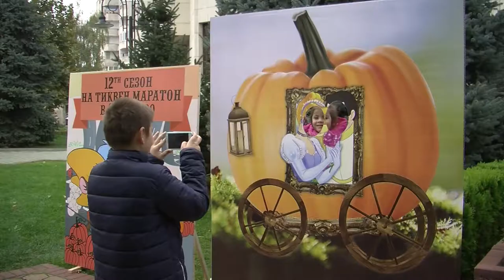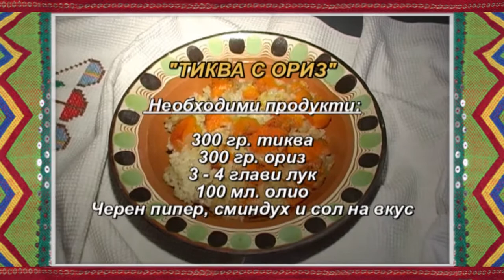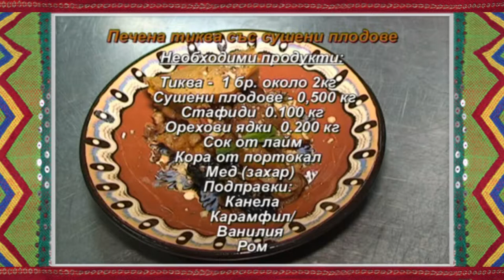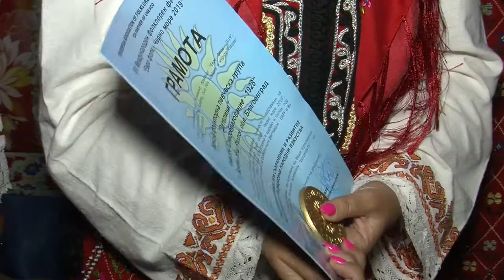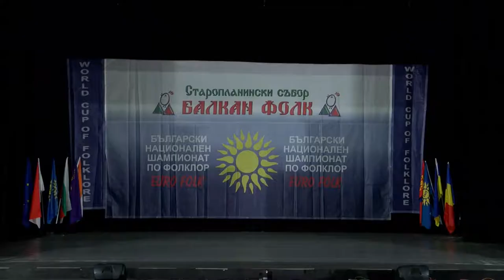Folklorna trapeza 512 HD (September 2019)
Folklore Table / Фолклорна трапеза 512 HD (септември 2019) week TV show/седмично предаване TV Eurofolk

1. "Северняци - веселяци" - Танцов състав "Българче" Втора възрастова група към НЧ "Труд и постоянство 1901" - с. Челопеч, общ. Челопеч
2. "Излязла е малка мома" - Смесена фолклорна група към НЧ "Антон Билкин - 1929 г. гр. Хисаря" - гр. Хисаря
3. "Торнала ми е Яница“ - Самодейна група за автентичен фолклор към НЧ "Родопско бъдеще - 1895"- с. Орехово, общ. Чепеларе
4. "Пустата слана есенна" - Група за автентичен фолклор към НЧ "Светлина 1929" - с. Сваленик, общ. Иваново
5. "Разшета се тънка Неда" - Фолклорна група "Авлига" към Клуб на пенсионера "Надежда" - с. Мерданя, общ. Лясковец
6. "Заплакала е Пирин планина" - Женска фолклорна певческа група "Детелини" към НЧ "Самообразование - 1928" - с. Бачево, общ. Разлог
7. "Лена лен сеяла" - Женска фолклорна певческа група "Детелини" към НЧ "Самообразование - 1928" - с. Бачево, общ. Разлог
8. "По шопски" - Самодеен танцов състав "Ева" към НЧ "Съгласие - 1869" - гр. Тетевен

1. "Severnyatsi - veselyatsi" - Tantsov sastav "Balgarche" Vtora vazrastova grupa kam NCH "Trud i postoyanstvo 1901" - s. Chelopech, obsht. Chelopech
2. "Izlyazla e malka moma" - Smesena folklorna grupa kam NCH "Anton Bilkin - 1929 g. gr. Hisarya" - gr. Hisarya
3. "Tornala mi e Yanitsa“ - Samodeyna grupa za avtentichen folklor kam NCH "Rodopsko badeshte - 1895"- s. Orehovo, obsht. Chepelare
4. "Pustata slana esenna" - Grupa za avtentichen folklor kam NCH "Svetlina 1929" - s. Svalenik, obsht. Ivanovo
5. "Razsheta se tanka Neda" - Folklorna grupa "Avliga" kam Klub na pensionera "Nadezhda" - s. Merdanya, obsht. Lyaskovets
6. "Zaplakala e Pirin planina" - Zhenska folklorna pevcheska grupa "Detelini" kam NCH "Samoobrazovanie - 1928" - s. Bachevo, obsht. Razlog
7. "Lena len seyala" - Zhenska folklorna pevcheska grupa "Detelini" kam NCH "Samoobrazovanie - 1928" - s. Bachevo, obsht. Razlog
8. "Po shopski" - Samodeen tantsov sastav "Eva" kam NCH "Saglasie - 1869" - gr. Teteven